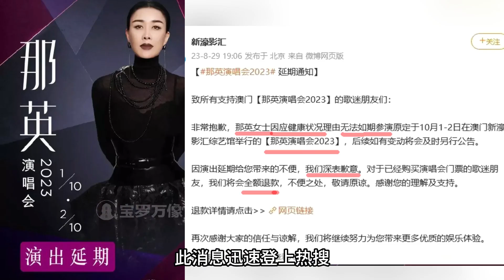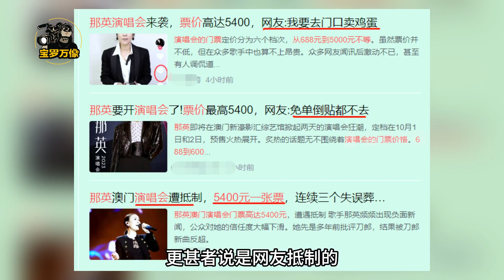那英演唱會官宣延期！身體原因？還是受刀郎、李玟好聲音事件影響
那英演唱會澳門站宣布延期，一月內2次因健康問題取消公開活動！